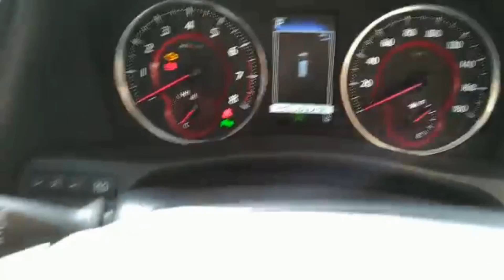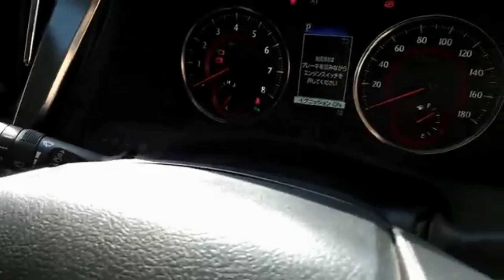ルーフスポイラー取り外し 30系 後期 ヴェルファイア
取り外しの難易度は若干高めです。
道具の選択次第では様々な所に傷が付く可能性があります。

道具「エンブレム剥がし」とは
↑アマゾンアソシエイトを利用しております。

バックドアの内張はがし方の詳細動画

ルーフスポイラーは
・ボルト4ヶ所
・両面テープ2ヶ所
・ピン3ヶ所
こちらで留まっておりますが両面テープの切断と
ピンが固くて取り外しが大変です。

車両情報
DBA-AGH30W-NFXSK(D)
30系 ヴェルファイア 後期
Z Aエディション